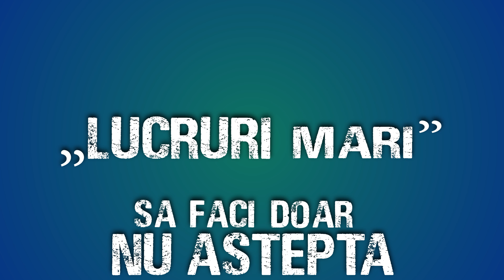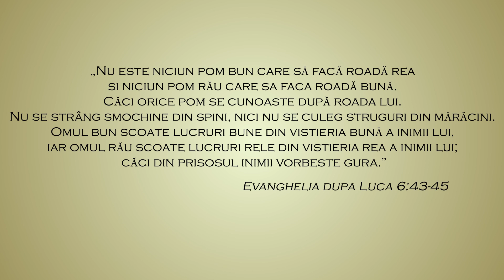Tot ce faci Contează - Laurențiu Tudorache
Cântarea aceasta poartă titlul primului meu album. Albumul conține 14 cântări, și poate fi cumpărat online:

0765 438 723 (whatsapp); 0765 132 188

Muzica și text, instrumentație, înregistrare, mixaj: Laurențiu Tudorache
Mastering: David Dincă (Eldad Media)

Noi am ajuns să despărțim credința creștina de viața zilnică pe care o trăim. Ceea ce facem la biserică, Duminica, este ceva, iar ceea ce facem în timpul săptămânii, la muncă, la școală, acasă, etc., este altceva.

În realitate, nu există această separare. Ceea ce ne definește pe noi ca urmași ai lui Hristos este suma tuturor activităților, faptelor, vorbelor și gândurilor noastre. Tot ce facem contează! Acesta este mesajul cântării, și îmi doresc ca toți creștinii să înțeleagă acest adevăr, și să îl trăiască. Nu există creștinii cu jumătate de normă.

Unele imagini folosite în video au fost preluate de pe siteul